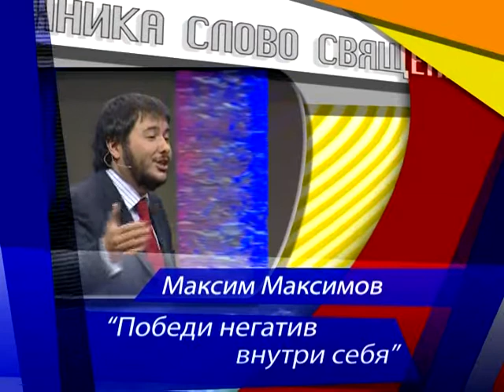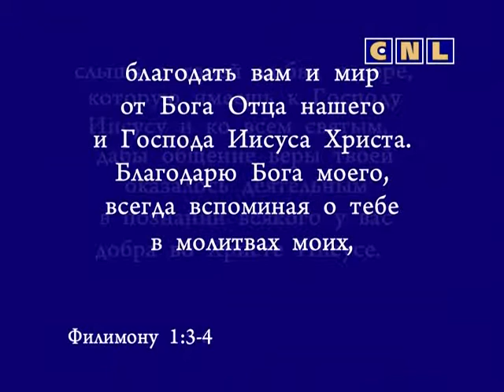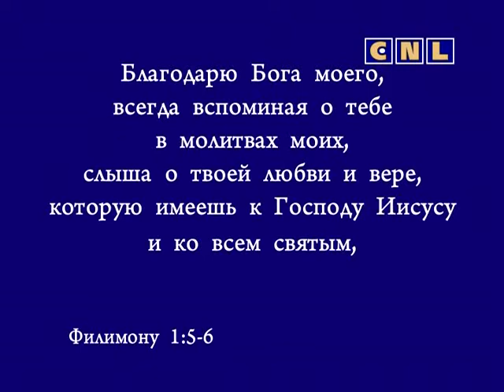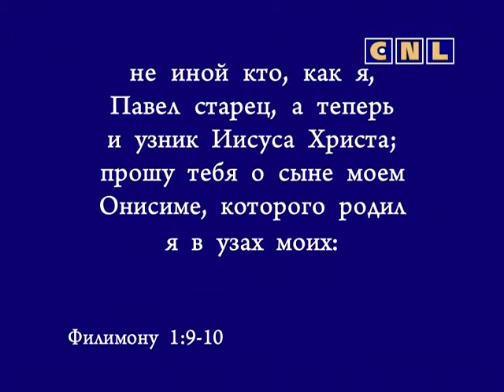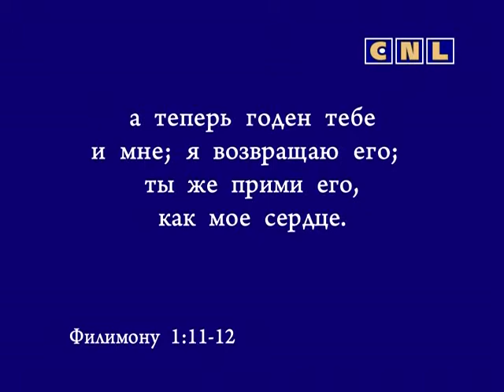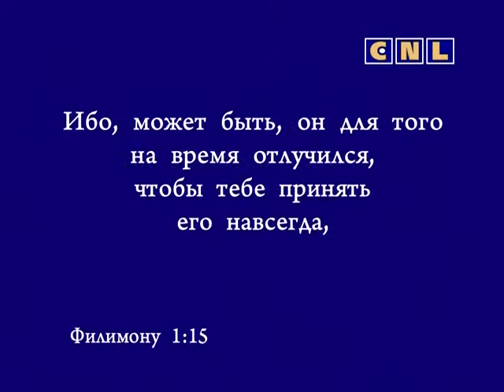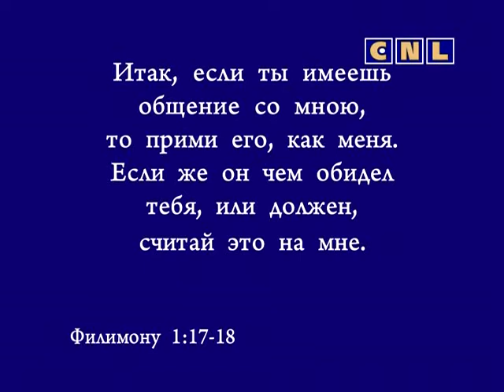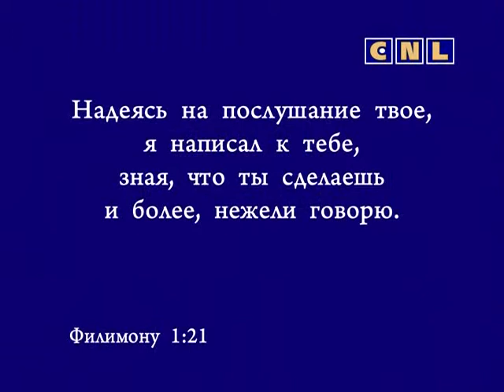"Победи негатив" негативное мышление - отравляет жизнь. Максим Максимов CNL СНЛ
Проповедь Максима Максимова "Победи негатив внутри себя".
Почему, когда человек что-то сделал, он говорит:
- Да ерунда, я лучше могу.
Почему бы не сказать:
- Да я сделал самое лучшее, что мог, да я старался, я душу свою выложил.